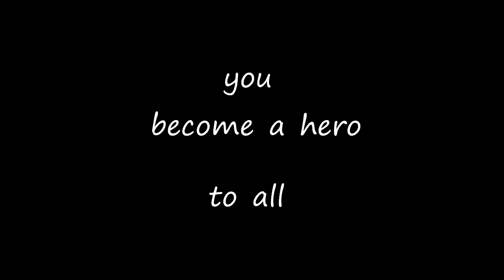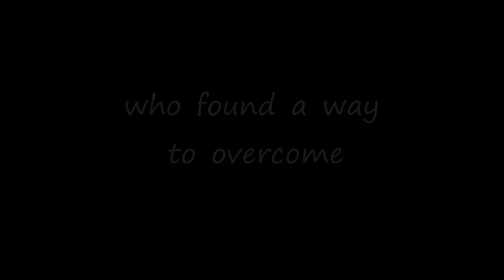Mary Howling Queen of the Crazy Ones the Musical